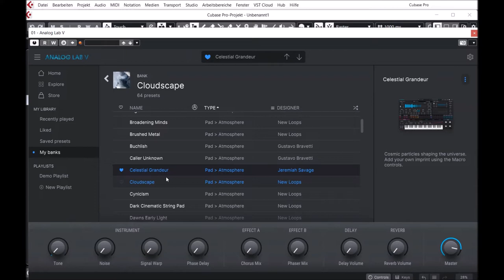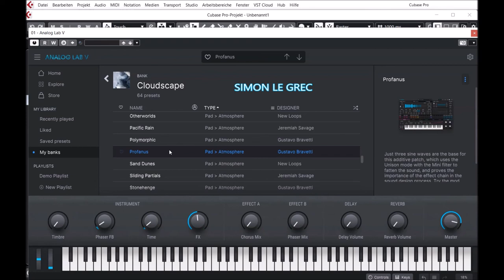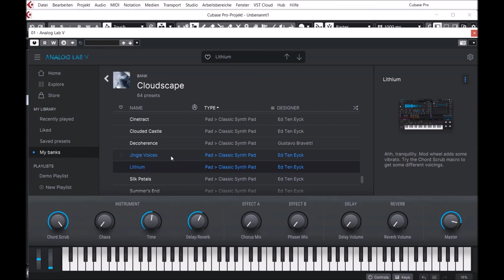Arturia Analog Lab V | Cloudscape | Presets Preview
64 futuristic textures and timbres designed to elevate your sound to dizzying heights.

Shafts of light pierce the layers of atmosphere, illuminating a desolate landscape below. The world isn’t as it once was, but the sky remains in all its vibrant glory. A tapestry of orange, blue, pink, and grey, drifting across a panorama of a fallen empire, littered with ruins. You won’t find the sounds you seek down here - instead, look above the clouds.

Take your mix to a higher altitude, where the air is thinner and the light is brighter. Heavenly choral pads, shimmering wavetable leads, and hazy mists of granular texture that speak of a new skyline. Ascend and observe a shattered dystopia from above, with the distant metallic sounds of industry echoing through the tranquility of the stratosphere. Take to the skies.

Sounds: PAD (64)